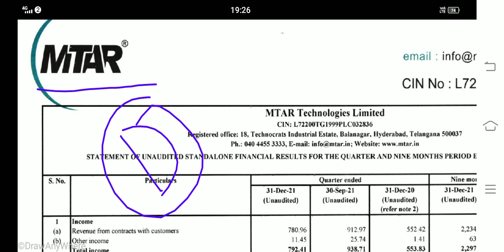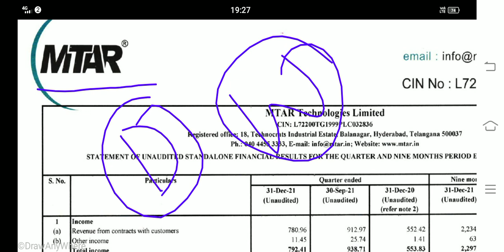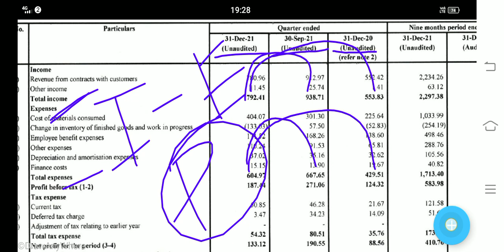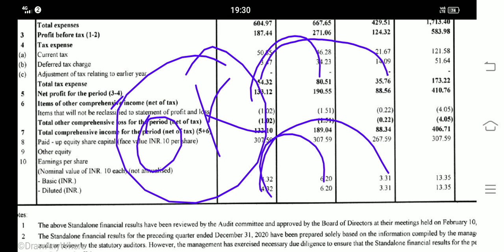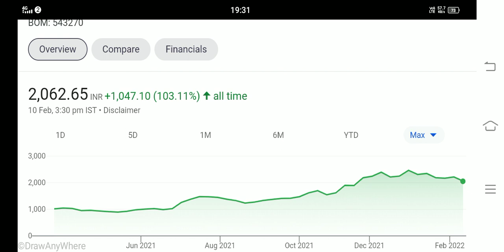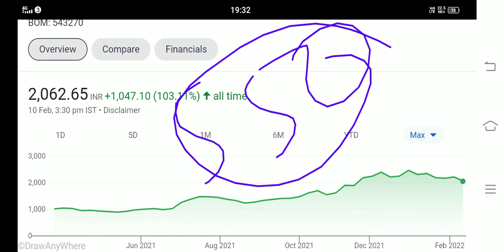MTAR TECHNOLOGY Q3 RESULTS SHARE HOLDERS ALERT STOCK FEBRUARY TARGET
purpose before taking any decision please once consult with your financial advisor or do your research the Channel would not be responsible for any financial gain as well as for losses ko